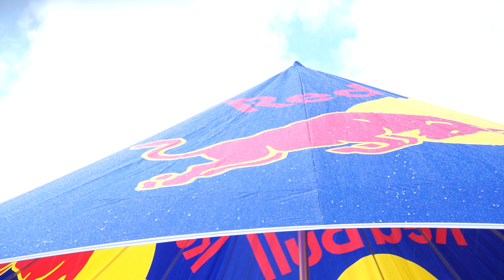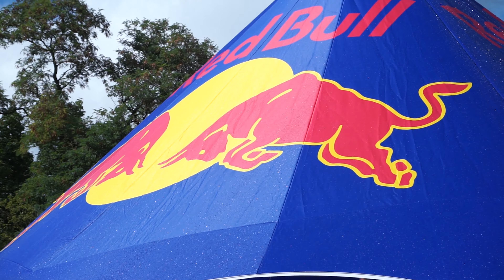►RedBull ЧЕМПИОНАТ на ПАМП ТРЕКЕ | СОРЕВНОВАНИЯ на МТБ в Германии ◄ [Today We Ride]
▶Юные райдеры из Латвии◀

Мы учимся катать и снимать параллельно. От части это наш путь к становлению высокого уровня райдерами. Катаем и снимаем для души, чем стараемся поделиться.

Камера: GoPro Hero 8 | Sony a5100
Монтаж: Adobe Premiere Pro

Приятного вам просмотра :3

TodayWeRide [TwR] today we ride